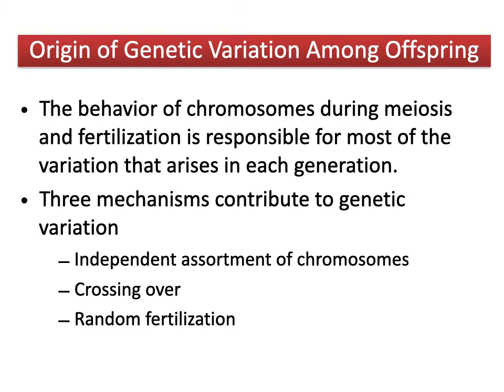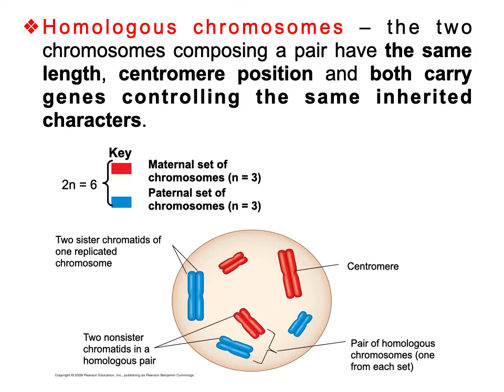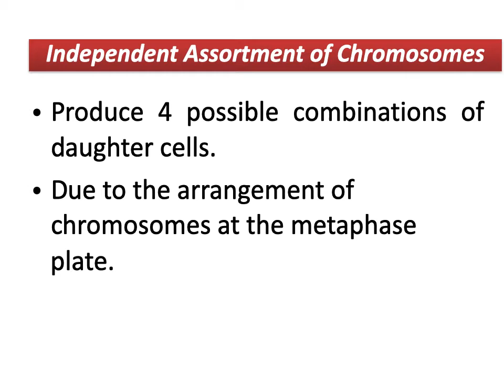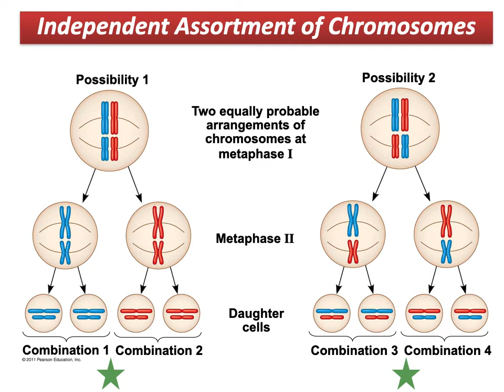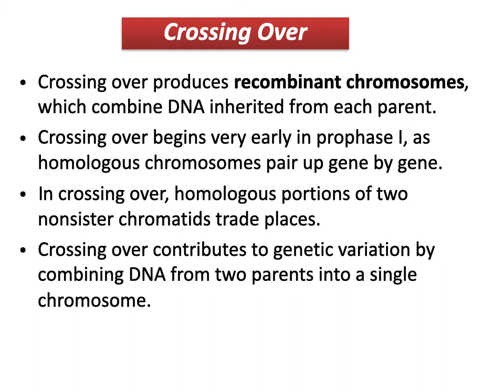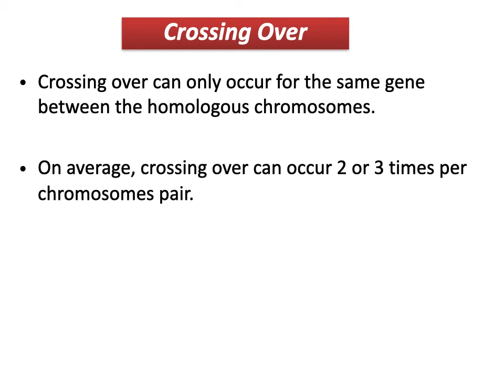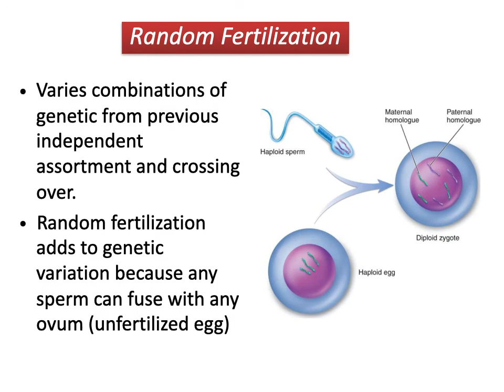Origin of genetic variation among offsprings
PART 5: CELL CYCLE & PROTEIN SYNTHESIS_GENETIC VARIATIONS AMONG OFFSPRING

SPECIAL THANKS TO:
MADAM HUSNA ZULKAPLI